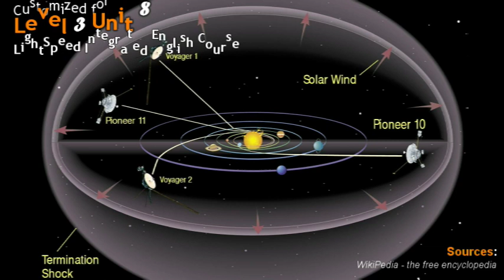LS-L3U08 listening - new horizons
This video is part of the LightSpeed Listening Library video series, found at LightSpeedESL.com.